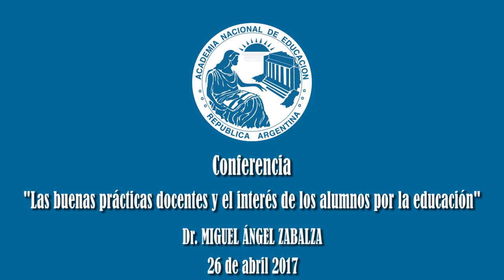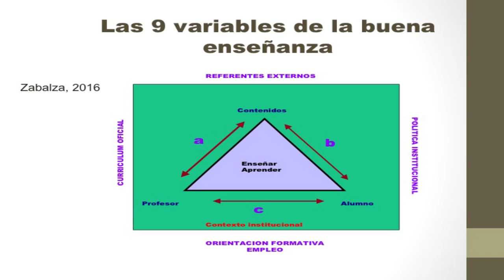Conferencia del Dr. Miguel Ángel Zabalza (ANE, 26/04/2017)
El miércoles 26 de abril se realizó en el Salón de Conferencias  de la sede de la Academia Nacional de Educación la conferencia pública del Dr. Miguel Ángel Zabalza, profesor en la Universidad de Santiago de Compostela y Presidente de la Asociación Iberoamericana de Didáctica Universitaria, sobre “Las buenas prácticas docentes y el interés de los alumnos por la educación”. La apertura estuvo a cargo de la Académica Presidente Dra. Beatriz Balian de Tagtachian y la presentación la llevó a cabo el Ac. Dr. José María La Greca.